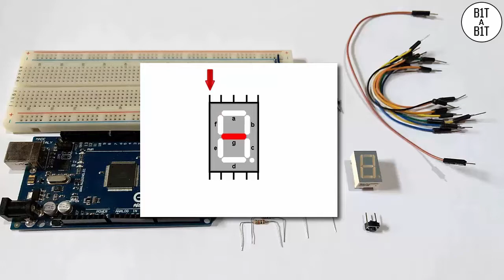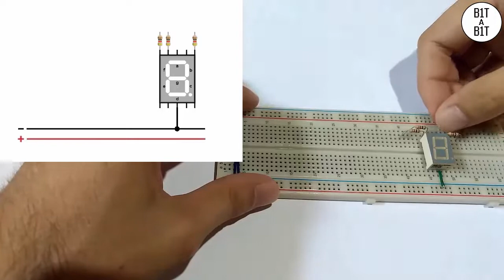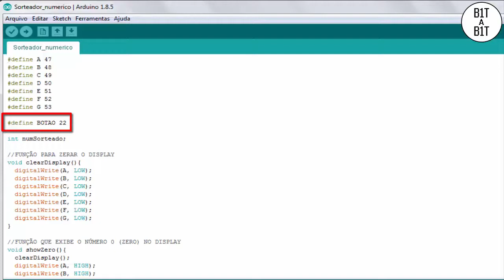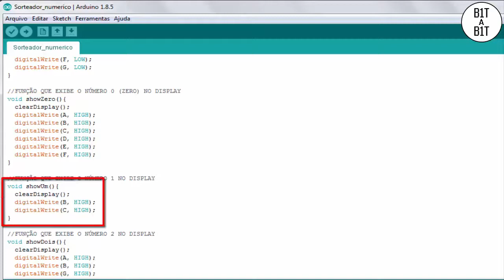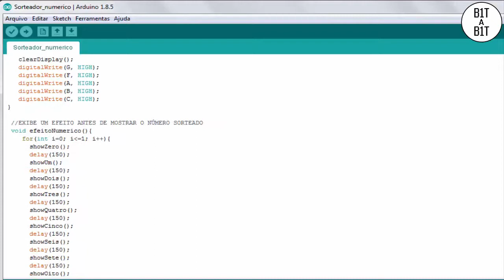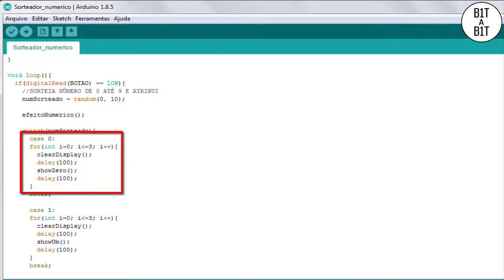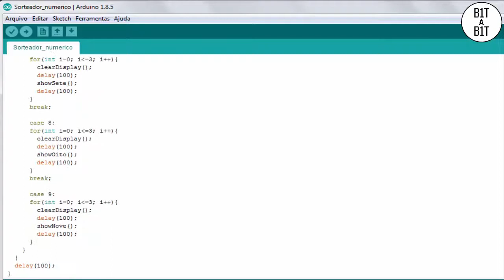Arduino - Sorteador numérico com display 7 segmentos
Neste vídeo demonstro como fazer um sorteador usando o display de 7 segmentos com mais alguns componentes. O projeto é simples e fácil!!!